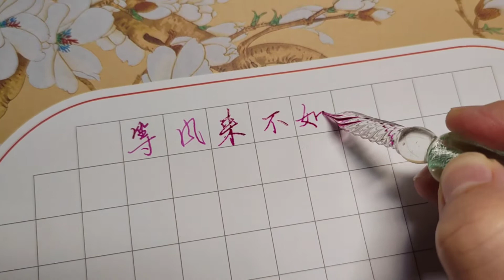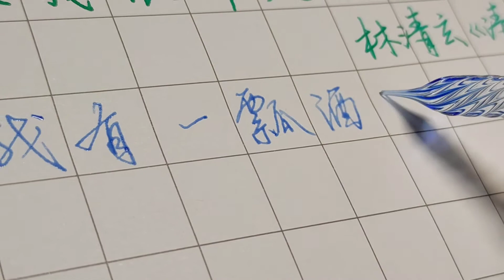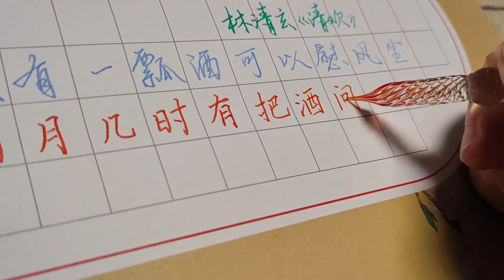[手写]玻璃笔开箱试用